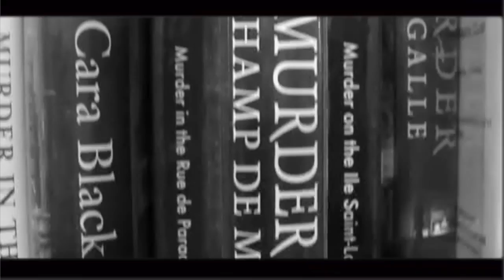"Library" a short horror film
This is a grusome bloody horror film at a library(not).
Also, can you find the killer in the scenes?